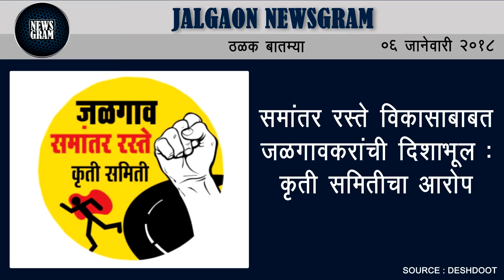Jalgaon Newsgram | Jalgaon News | Today's News Headlines | 6 January 2018